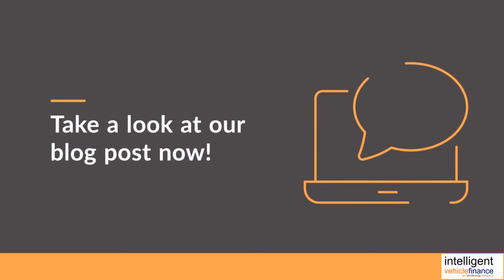Van Leasing - Your Questions Answered | Intelligent Vehicle Finance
Van Leasing - Your Questions Answered

You may know that van leasing is one of the options that is available to you and your business when looking to acquire a new van to add to your fleet. The main popular options that are available to you and your business are the purchasing of your van outright, arranging for a finance option to finance or eventually purchase your van outright or arranging for the leasing of your brand new van. Each have benefits to your business with leasing having specific individual benefits for you and your business.

Intelligent Vehicle Finance has offered highly competitive van leasing contracts for our clients for many years being one of the leading providers of Contract Hire, Finance Lease, Contract Purchase, Lease Purchase or just straight HP on new vans and commercial vehicles in the UK.

The most arguably commonly known way of acquiring a new van for your business is by purchasing your van outright or via a finance arrangement. Although this suits some businesses, others may worry about the depreciation of vans that are purchased as well as the loss of assets when you need to sell a used van to purchase your next van. Van leasing is the ideal solution for those who wish to update their fleet regularly (around every 3 years on average) and do not want to worry about the depreciation of their current van.